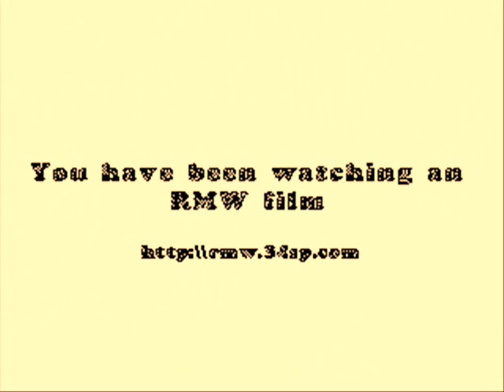In The Office Of Father Time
It's friday afteroon.  About 5pm.  We're all eagerly looking forward to a nice weeknd  But Father Time has other ideas!